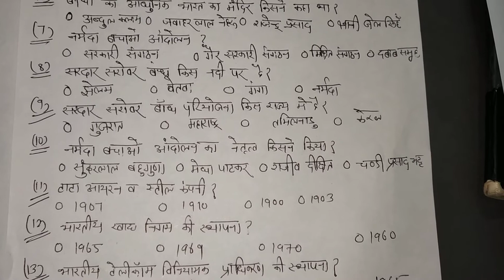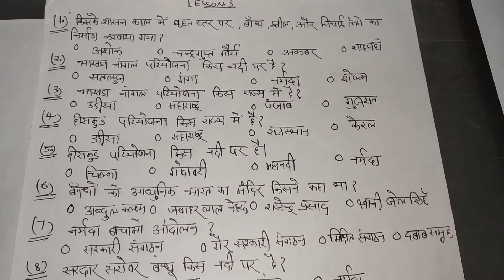Dsssb tgt s.st social study (video 6) very important objective question answer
Dsssb tgt s.st